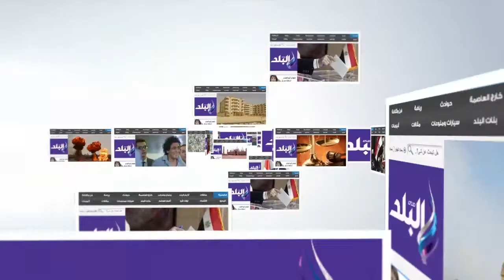صدى البلد | أبطال "بترا" يكشفون أصعب مشاهد تصوير الفيلم